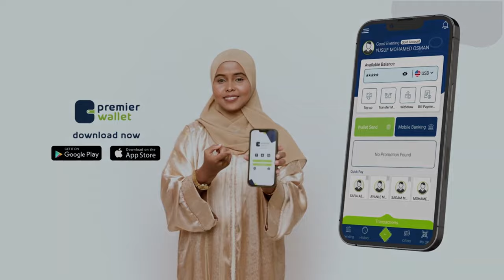Saxmad iyo mashuul badan oo ka jira suuqa bakaaraha ee magaalada Muqdisho xili loo diyaar garoobayo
Saxmad iyo mashuul badan oo ka jira suuqa bakaaraha ee magaalada Muqdisho xili loo diyaar garoobayo Munaasabada iidda Carafa.